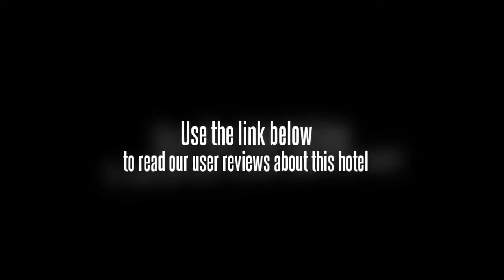Bhundhari Spa Resort And Villas Koh Samui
The Bhundhari Spa Resort And Villas Koh Samui offers panoramic views from both its guestrooms and its villas. The center of Chaweng is a 10-minute drive by car. The proximity to the beach is one of its principal draws. Those who want to indulge in some shopping or nightlife will find the city center not far away. The hilltop location of the Bhundhari Spa Resort And Villas Koh Samui provides excellent views of the island and the beaches below. Guests may check in 24-hours per day and the city is 10 minutes away by car.

The rooms at the Bhundhari Spa Resort And Villas Koh Samui are appointed with modern, luxury amenities. There is a café, bar and restaurant available onsite. Laundry services are available and Internet access is provided in the hotel. There is a conference room available to guests, as well, and a playroom for children. An onsite spa is also provided.

Located just 10 minutes from Chaweng Beach, the Bhundhari Spa Resort And Villas Koh Samui is a luxury facility characterized by sweeping views of the island. It is within convenient access of both the seaside and the town, contains just over 120 rooms and is set on a hilltop.